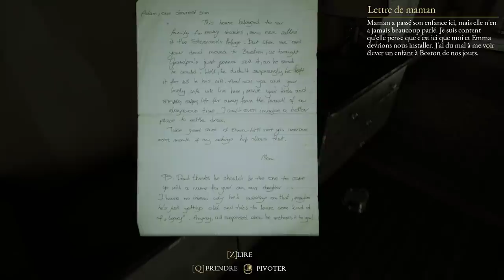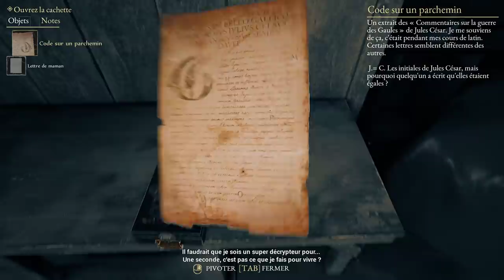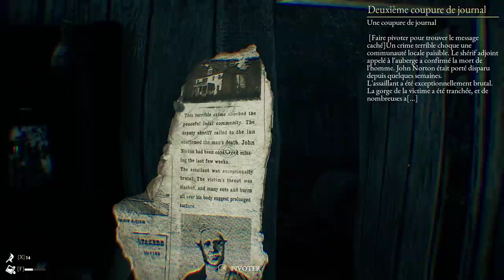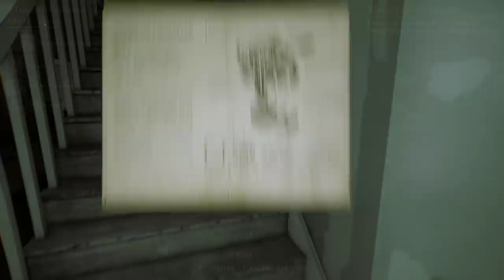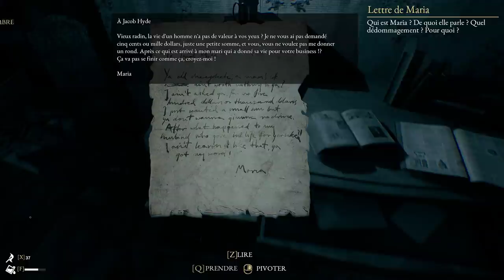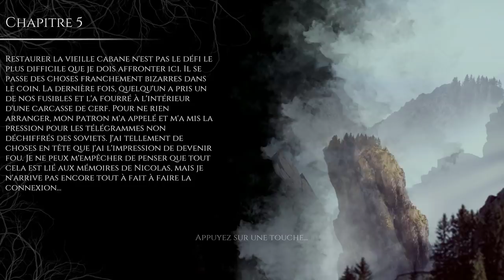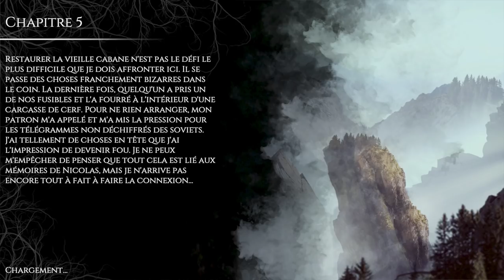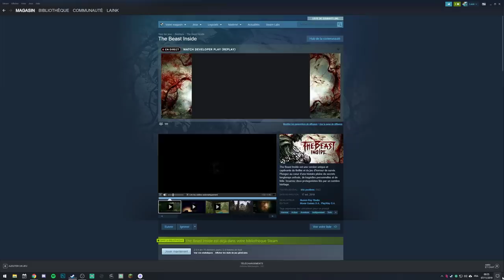VOD - Laink et Terracid // The Beast Inside